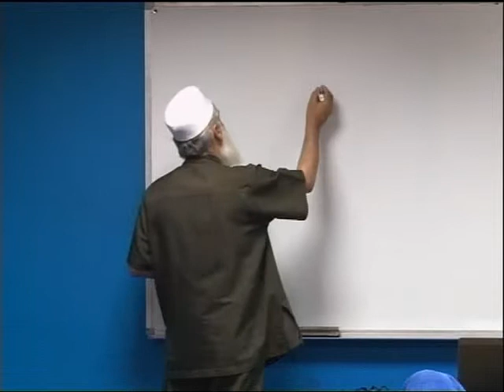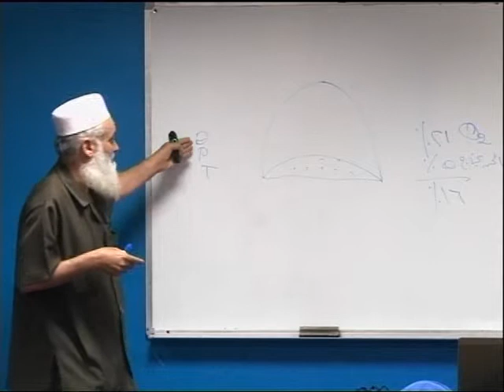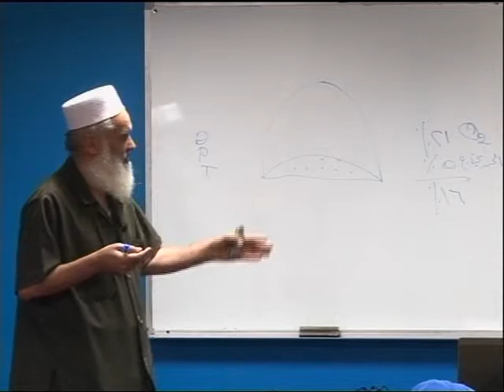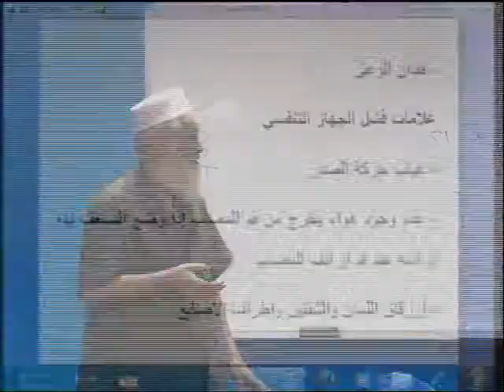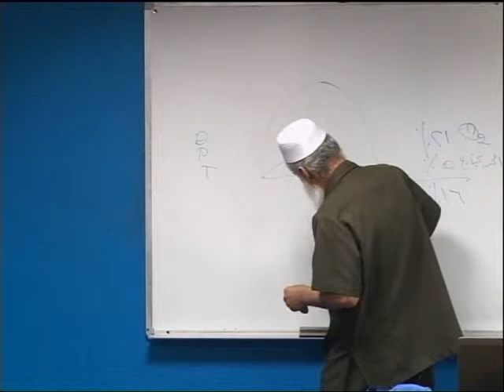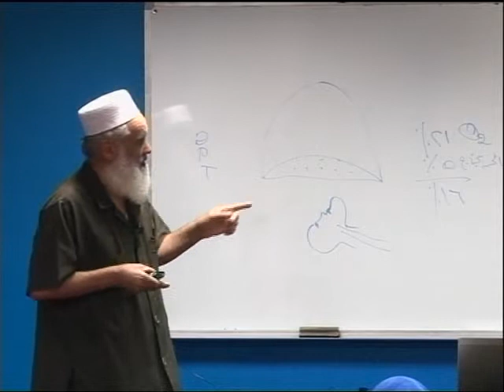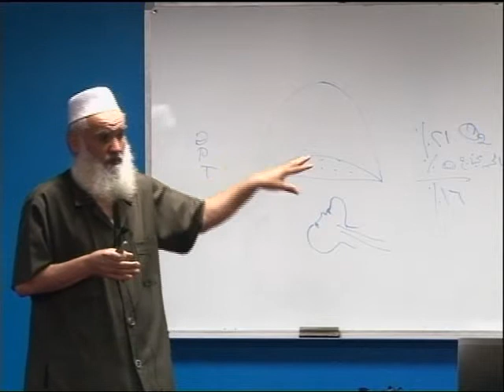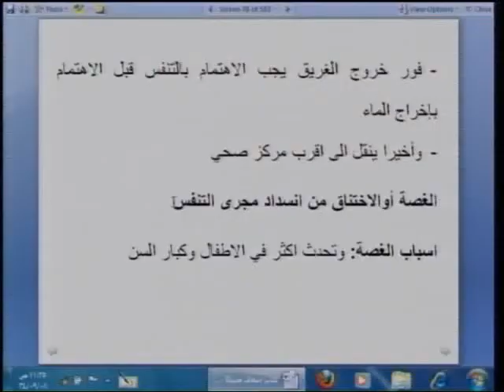إسعافات أولية: اصابات الجهاز التنفسي التنفس الصناعي [المحاضرة: 7/14]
اسم المساق: إسعافات أولية
اسم المحاضر: د. أحمد عبد الرحمن محمود أبو رحمة
الكلية: التمريض
القسم:  عام
وصف المساق: . يهدف المساق إلى تزويد الطالب بالمعلومات والمهارات التي تتعلق بمبادىء الإسعافات الأولية وكيفية التعامل مع المريض في حالة وجود الجروح,النزيف, الحروق, الصدمة, الغيبوبة, فشل التنفس, التسمم, الإسراف في إستخدام العقارير, الإصابات الحراريو و الولآدة الطارئة وكيفية نقل المصاب و التعامل معه على أسس مهنية وعلمية مدروسة.